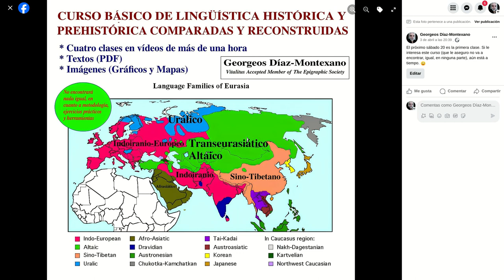Curso básico de lingüística histórica y prehistórica comparadas y reconstruidas.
El próximo sábado 20 es la primera clase. Si le interesa este curso (que le aseguro no va a encontrar, igual, en ninguna parte), aún está a tiempo.

Georgeos Díaz-Montexano, Vitalitius Accepted Member of The Epigraphic Society
Programa del curso
Clase 1: Introducción a la lingüística y la lingüística histórica comparada

    • Objetivo
    • Breve introducción a la lingüística: Definiciones, objetivo y campos de estudio.
    • ¿Qué es la lingüística histórica comparada?: Definición, objetivos, importancia.
    • Breve reseña histórica de la lingüística comparada: Principales figuras y descubrimientos.
    • Metodología de la lingüística histórica comparada: ¿Cómo se estudian las lenguas del pasado?
    • Importancia de la lingüística histórica comparada: Aplicaciones en el presente.
Clase 2: Fonética básica para la comprensión de cambios fonéticos históricos

    • Objetivo
    • Introducción básica a la fonética: ¿Qué es la fonética? Tipos de sonidos en las lenguas del mundo.
    • Cómo los sonidos cambian a lo largo del tiempo: Patrones comunes de cambio fonético y ejemplos históricos.
    • Ejercicios interactivos para identificar sonidos y cambios fonéticos en ejemplos reales.
Clase 3: La familia de lenguas indoiranio-europeas y el método comparativo

    • Objetivo
    • Introducción a la familia de lenguas indo-europeas: Distribución geográfica y características.
    • El método comparativo: Definición, pasos y su importancia en la reconstrucción de lenguas.
    • Ejemplos prácticos del uso del método comparativo en la reconstrucción de lenguas indo-europeas.
Clase 4: Casos de estudio y aplicación práctica de la lingüística histórica comparada

    • Objetivo
    • El método léxico-estadístico y glottocronológico de Morris Swadesh
    • Análisis comparativo de las lenguas de diferentes familias lingüísticas. Nostrático/Eurasiático, Afrasiático y Transeurasiático/Altaico.
    • Reflexión sobre la importancia de la lingüística histórica comparada en la comprensión del desarrollo cultural y lingüístico de la humanidad. Arqueolingüística y arqueotoponimia.
Clase 5: Paleogenética humana y las lingüística ¿Genes = Lenguas?

    • Objetivo
    • Introducción a la paleogenética: Principios básicos y avances tecnológicos.
    • Casos de estudio de la paleo-lingüística: Contribuciones de la paleogenética a la comprensión de la prehistoria lingüística.
    • El genoma y la lengua: Cómo la información genética puede informar sobre las lenguas habladas por poblaciones prehistóricas.